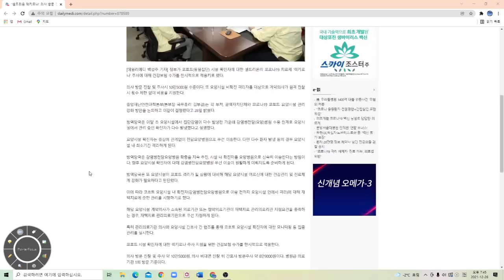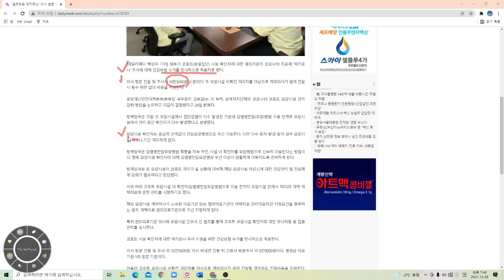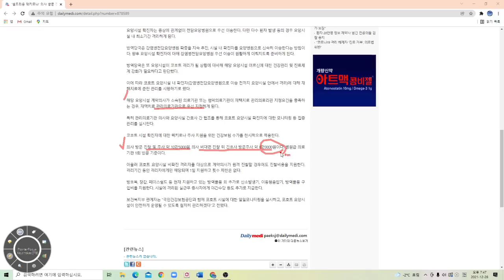셀트리온 건강보험 수가적용이 이제서야 결정 되다니!!!